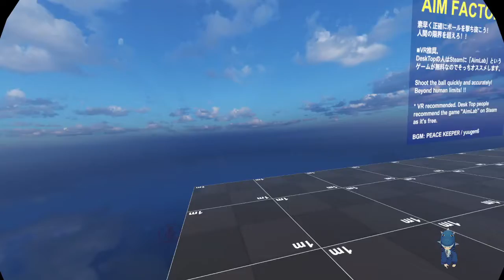Hanging out in VRChat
Just hanging out with a friend in VRChat